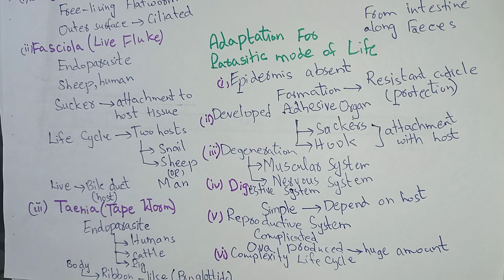FSc(I)Ch#10 kingdom Animalia :Phylum: Platyhelminthes -The Flatworms Common Examples of Flatworm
common examples of flatworms
Dugesia (Planaria),Fasciola (Liver luke), Taenia (Tape worm) Triploblastic animals -The Acoelomates
 Dugesia
Fasciola
Phylum: Platyhelminthes -The Flatworms